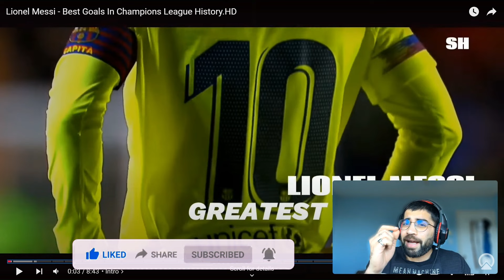THIS IS WHY HE IS A G.O.A.T. | INSANE GOALS.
Watch the most incredible Lionel Messi goals in the Champions League! This compilation features some of the most mind-blowing, jaw-dropping, and unforgettable goals scored by the Barcelona legend in the biggest club competition in European football. From stunning solo efforts to clinical finishes, Messi's Champions League goals are a testament to his genius on the pitch. Sit back, relax, and enjoy the magic of Messi!